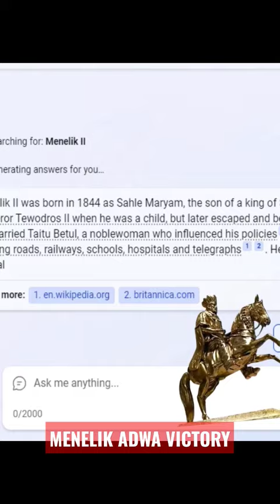Menelik Adwa Victory with Teddy Afro Music